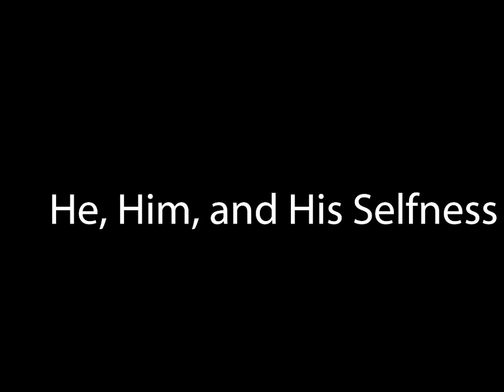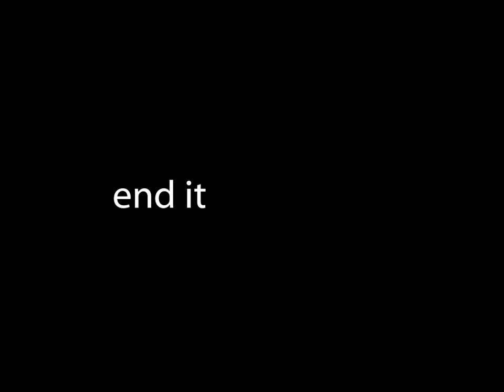He, Him and His Self Ness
beyond the dreams
why you can't sleep
get me to the polls on time